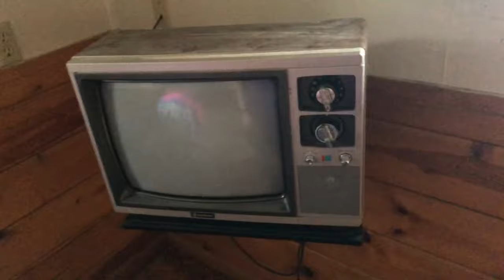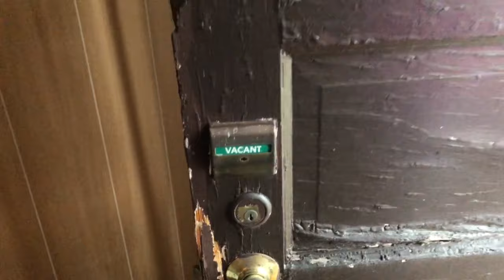It's All-Knee: South Dakota [Part 3 - Sunday Gulch Trail/Abandoned Hotel] (2020)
Here we go! Part 3 and the finale of our South Dakota adventure begins here!

On our last day, we decided to hike the 4 mile loop by Sylvan Lake known as the Sunday Gulch Trail. Later, we stumble upon an abandoned hotel with some amazing cabins to explore.

I managed to forget my GoPro on this day so all the footage in this video was filmed on my iPhone and does not match the quality I always try to provide. Regardless, I hope you enjoy!